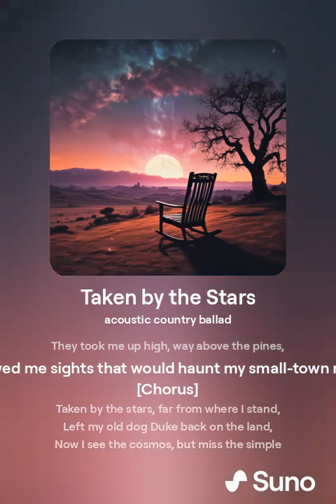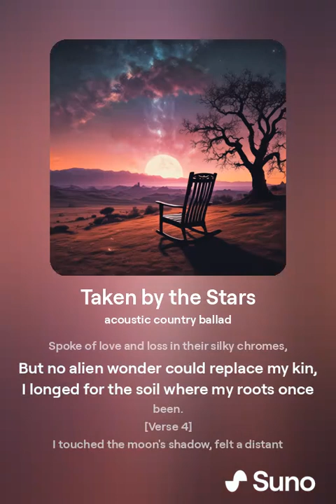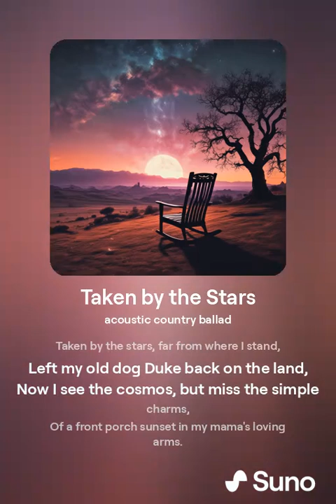Taken by the Stars